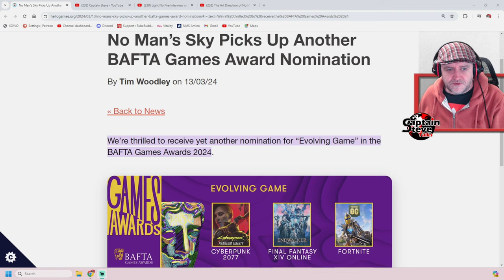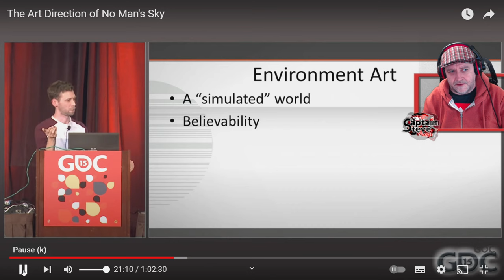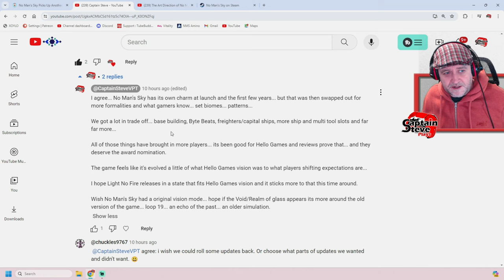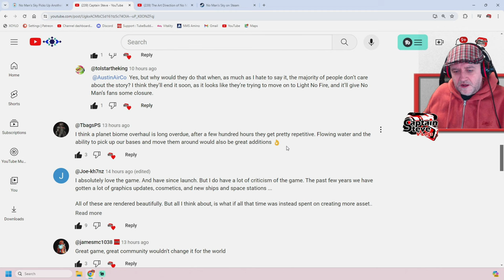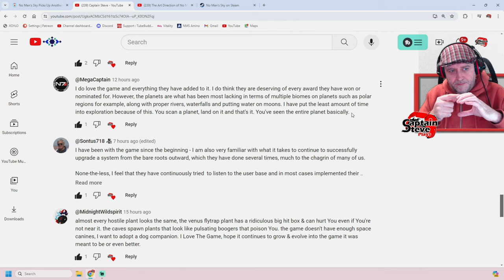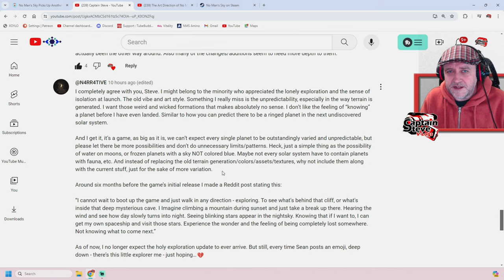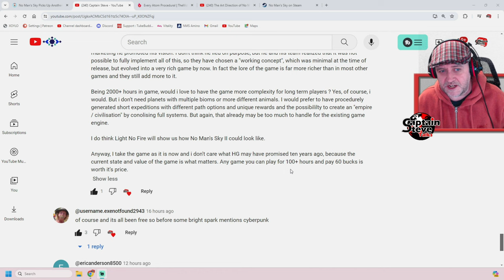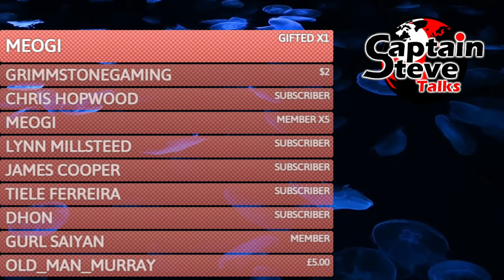No Man's Sky Award For Most Evolving Game - TGA 2024 - Captain Steve Talks NMS News